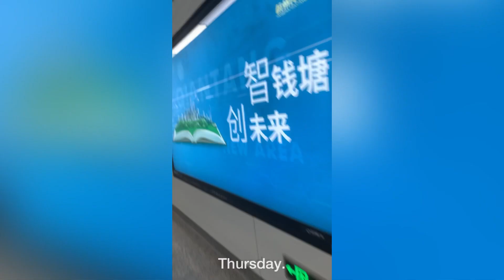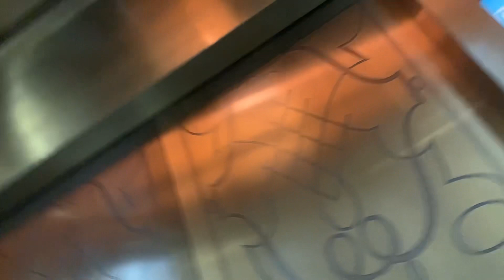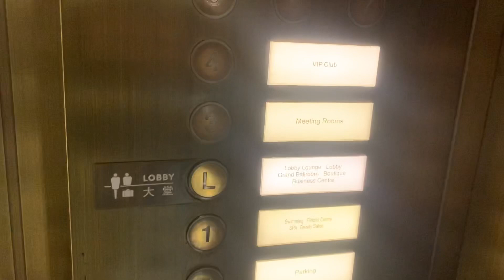VLOG| MY FIRST YOUTUBE VIDEO|WEEK IN MY LIFE VLOG. (I WILL GET BETTER😭)| ZAMBIAN YOUTUBER.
Why do I feel like I am the last one to create a YouTube channel?? I have had this thought for years now… finally faced it! (Yay!😂) anyway
Hey loves.💕
My first YouTube video over here, this video was so not planned, it’s a try & error kind of thing so please pardon me for everything lol, however I hope you like it.

Feel free to follow and let’s be friends.🥰

To give them credit, ;

Musician: Jeff Kaale

Musician: Carl Storm

Musician: Jeff Kaale